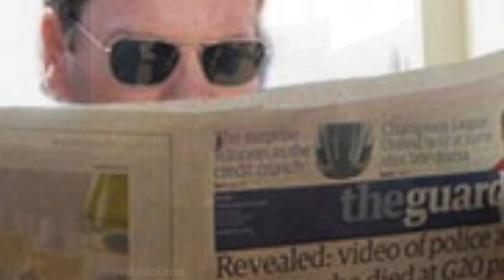Why you should watch Luther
In this segment from the NintenDads podcast Eric talks about the BBC show Luther and how Idris Elba throws out the rulebook.  Listen to the full podcast on most major platforms.